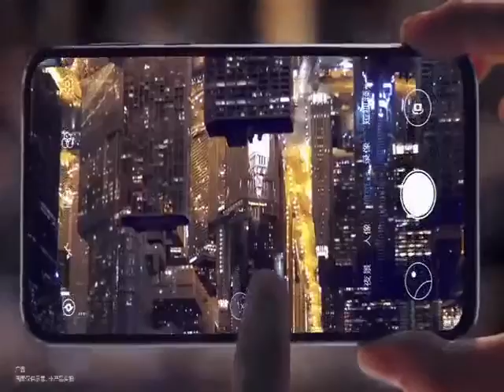Huawei Nova 5 Bangla Review | বাজারের সেরা ক্যামেরা ফোন?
Huawei Nova 5 Bangla Review